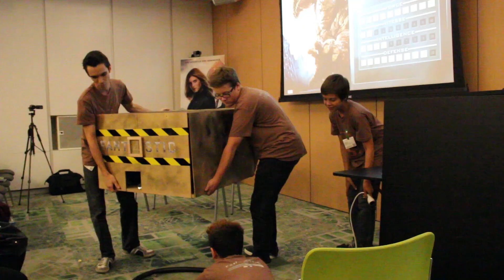Nous sommes allés au Fantastic 4 Summer Camp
Cette année, la Fox et Google ont décidé de monter un projet en commun, à l’occasion de la sortie des Quatre Fantastiques, prévu au cinéma pour le 5 août. Le Fantastic 4 Summer Camp est un concours mettant en confrontation 4 équipes devant produire une invention. Mais pas n’importe quoi. Elle doit être en rapport avec un des super-héros du films, à savoir : l’homme élastique, la femme invisible, la chose et la torche humaine. Chaque équipe défendait les couleurs d’un Fantastique lors du concours.